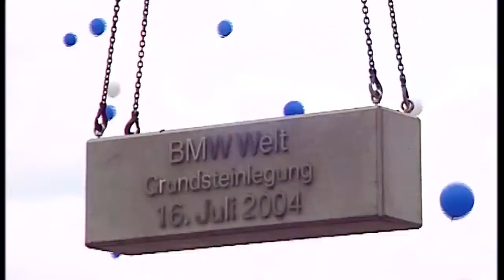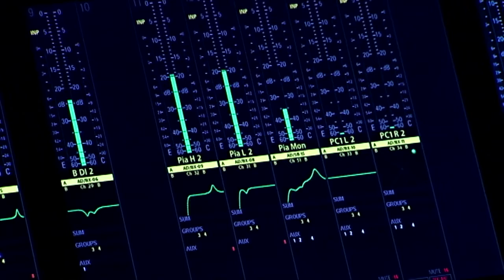Discover the BMW Welt BMW Company